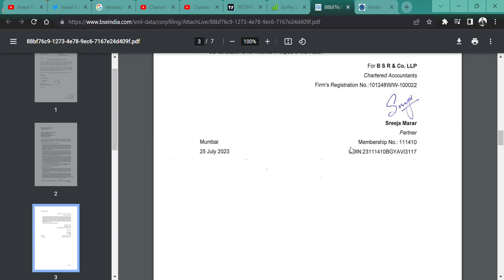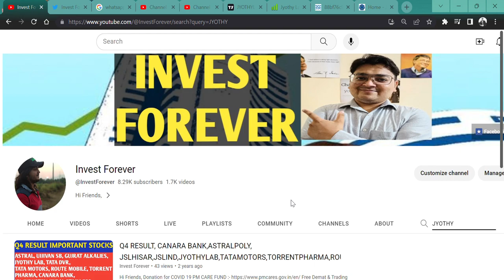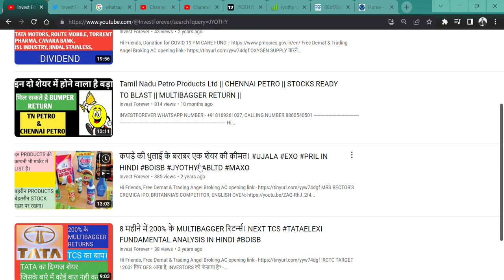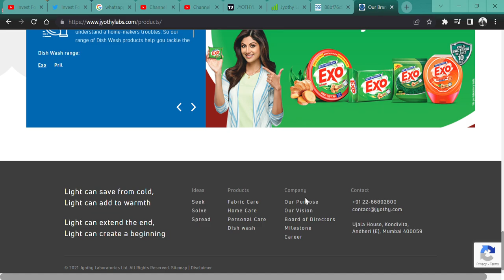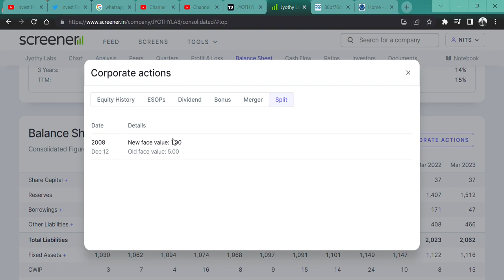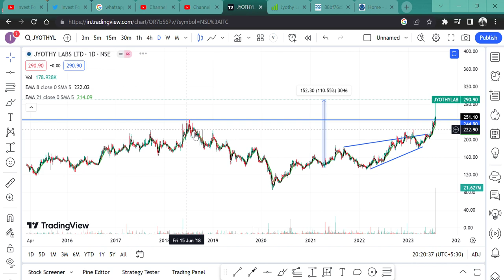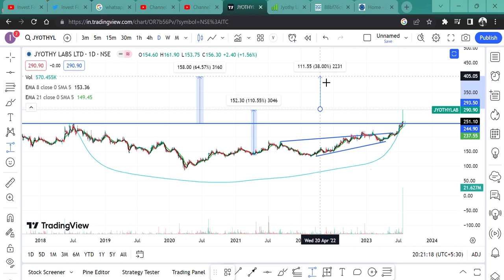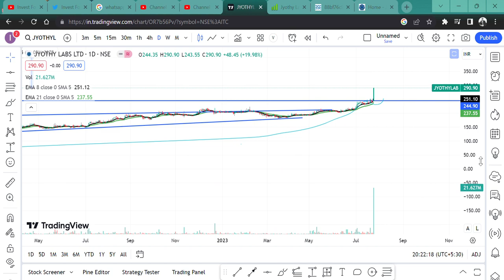Jyothy Labs Ltd 20% का UC🔥 लगा के UJALA कर दिया 🔥SHARE SHARE TARGET 2x? 💥BEST SMALLCAP FMCG SHARE💲🎉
HI,

Jyothy Labs Ltd SHARE UP 20%. SHOULD WE BUY? || WATCH THE VIDEO TO KNOW MORE?